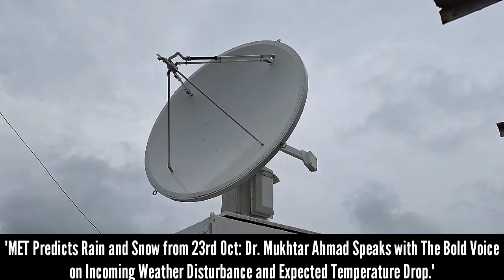"MET Predicts Rain and Snow from 23rd Oct: Dr. Mukhtar Ahmad Speaks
"MET Predicts Rain and Snow from 23rd Oct: Dr. Mukhtar Ahmad Speaks with The Bold Voice on Incoming Weather Disturbance and Expected Temperature Drop."